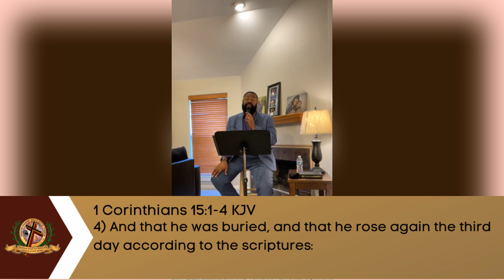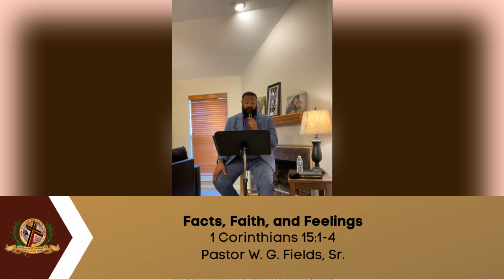Facts, Faith, and Feelings | Bible Study 9/21/2022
This is a recording of the Midweek Service on September 21, 2022, for means of viewing and archiving.

Order of Service:
00:00 - Intro
00:06 - Lesson
29:52 - Credits

Welcome to Greater Pleasant Grove Baptist Church! We'd love to have you join us on Sunday for our Morning Worship Service at 11:00 am. Got here early? Join us for Sunday School at 10:00 am. We also have a Midweek Bible Study at 6 pm, thirty minutes in the word. At Greater, we are a church of faith and love!

We are a Social Church!

Please Sow Seed into God's Ministry!

Amen! ***NOTICE***
On February 8, 2024, our Facebook Page address changed to the following